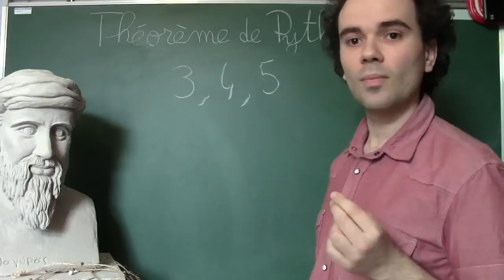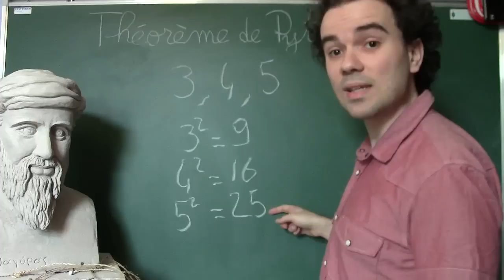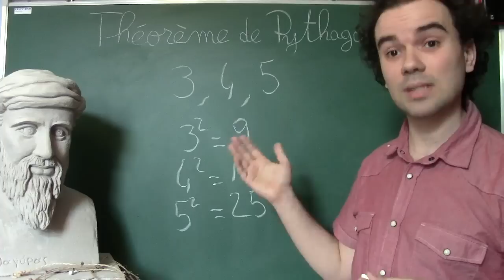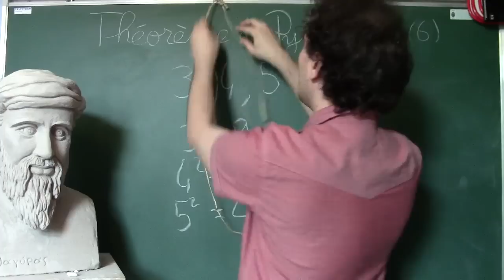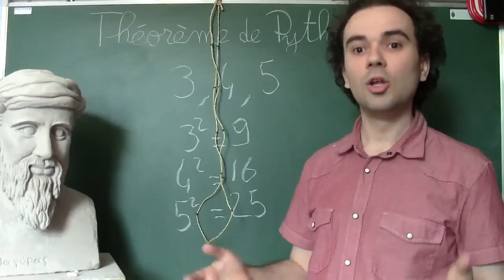Le théorème de Pythagore 6 (La réciproque)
La réciproque du théorème de Pythagore.